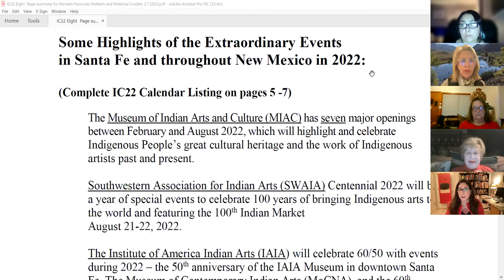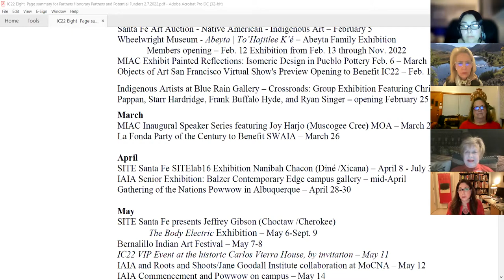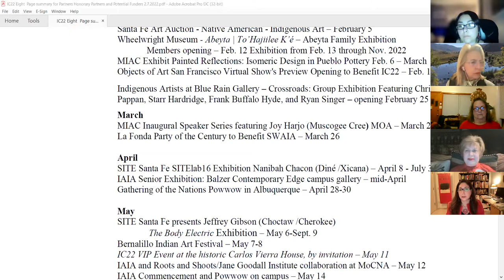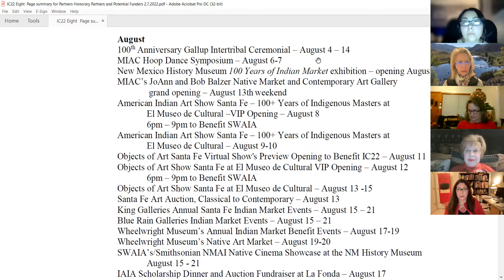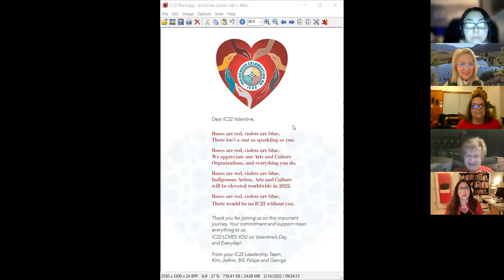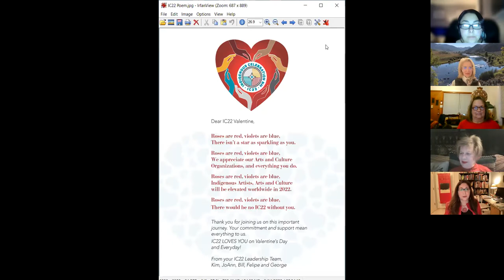Arts Commission Meeting of February 14, 2022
Arts Commission of the City of Santa Fe.